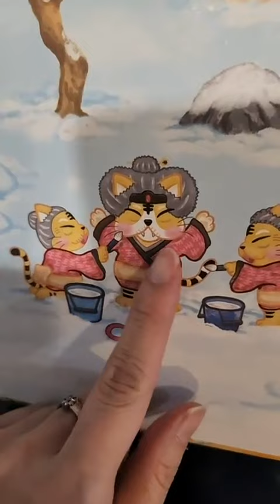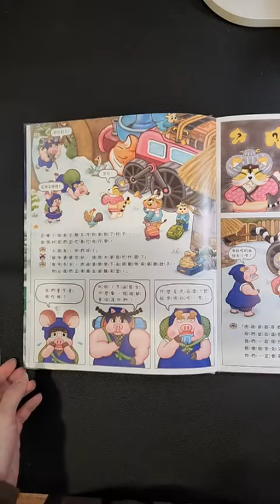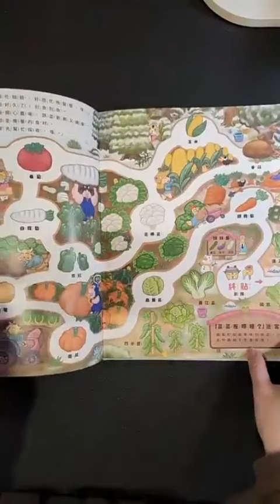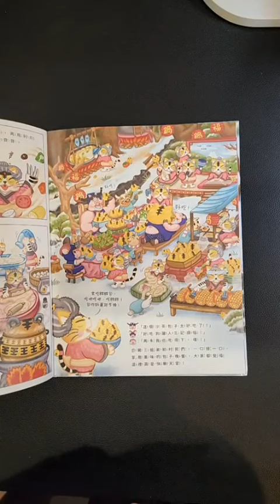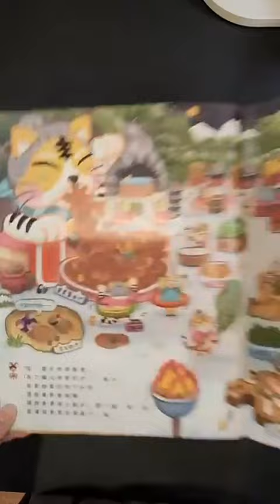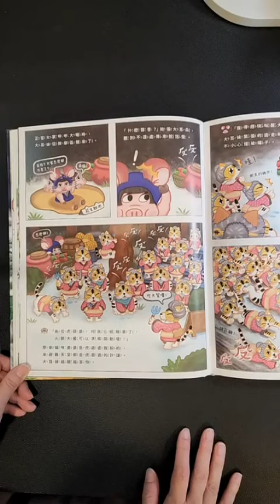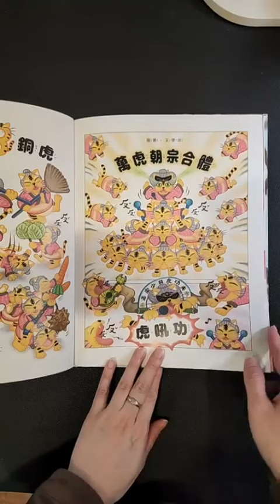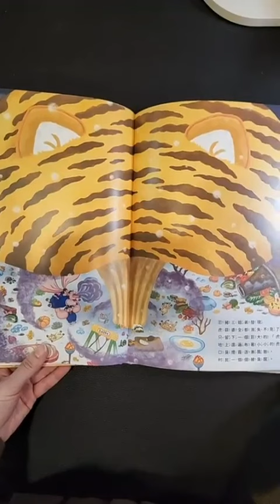虎菇鍋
作者： 信子
繪者： 信子
出版社：親子天下